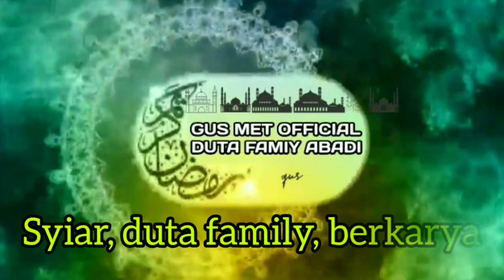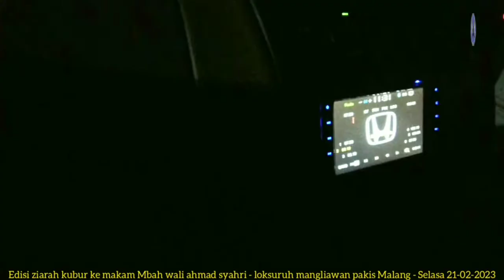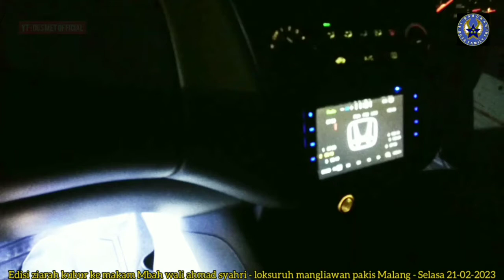ZIARAH MAKAM "MBAH WALI AHMAD SYAHRI"⁉️(VIDEO RECORD-2023)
konten ini berisi ngalap barokah di makam Mbah wali tugu - loksuruh mangliawan pakis Malang - Selasa 21 February 2023